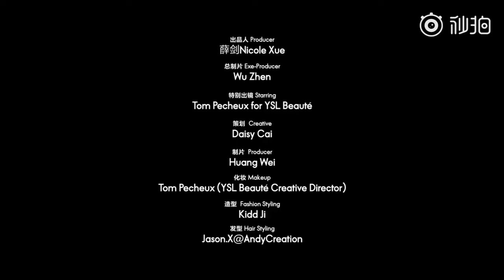ELLE 3月刊 | Tom Pecheux：以爱为妆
ELLE China March 2020 cover shoot

Photography: Yu Cong
Styling: Kidd Ji
Makeup: Tom Pecheux
Hair: Jason X
Model: Edie Campbell